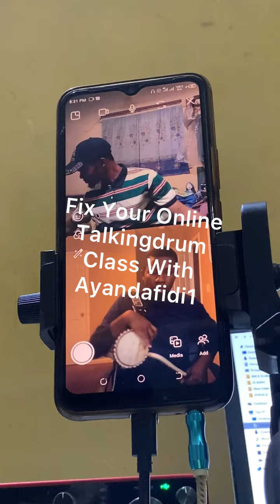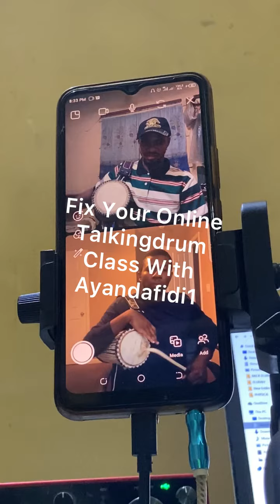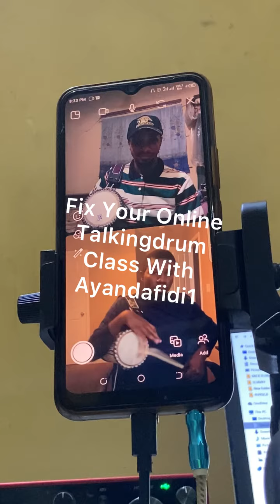Fix Your Online Talkingdrum Class With Ayandafidi1 Slide into my DM